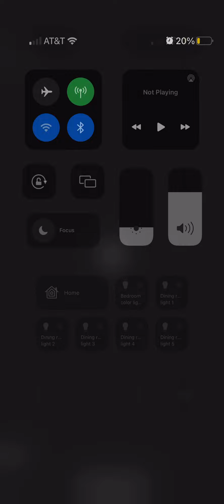The end of Crowd City raise